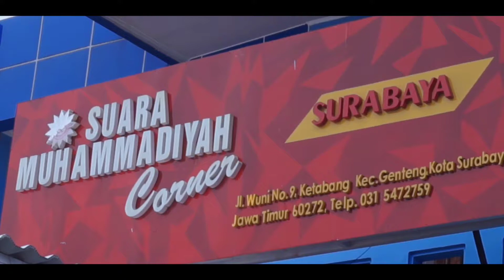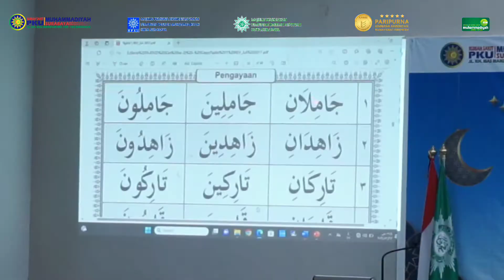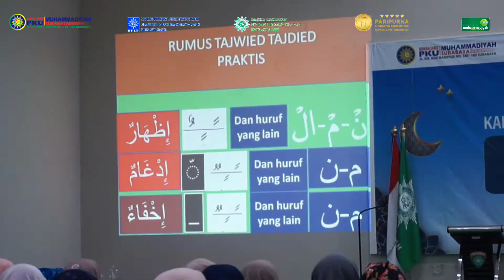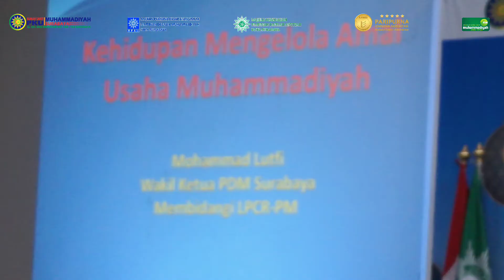BAITUL ARQOM KARYAWAN RS PKU MUHAMADIYAH SURABAYA PART 1